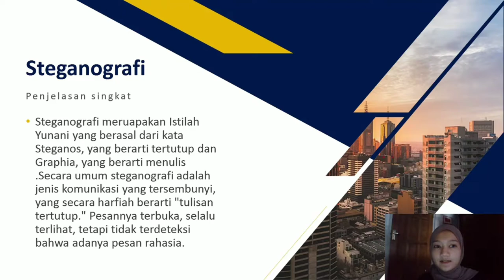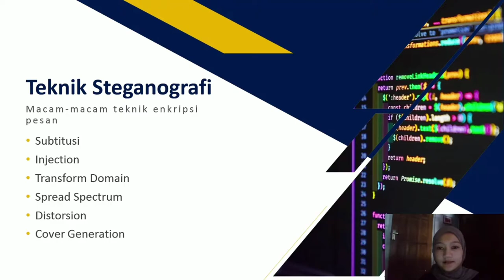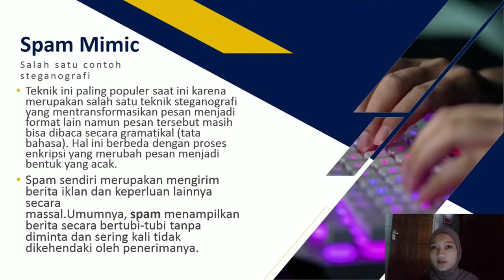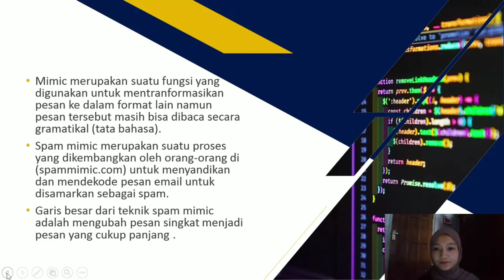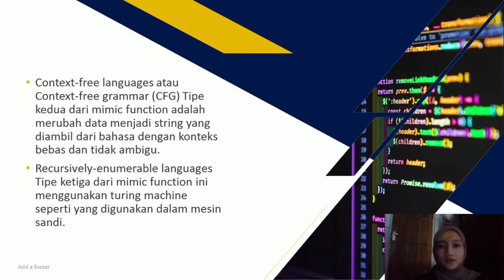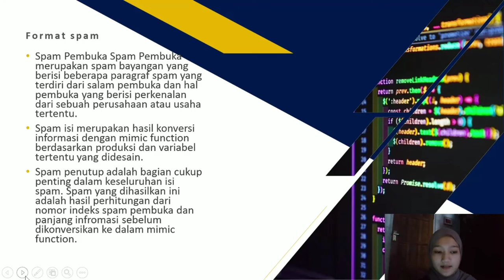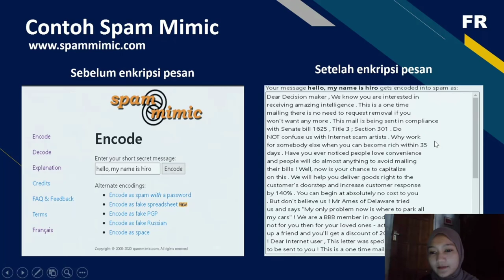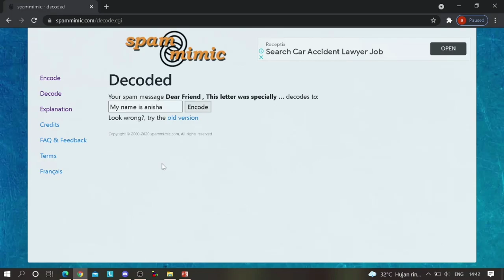steganografi || Teknik Proteksi Konten Multimedia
Program Studi Ilmu Informatika UKDC Surabaya membuka 4 Konsentrasi, diantaranya:
1. Software Engineering
2. Computer Science
3. Enterprise System
4. Computer Network
dengan banyak sekali fasilitas penunjang belajar lainnya.

Yuk bergabung bersama kami dan kenal lebih dalam tentang ilmu informatika yang ada di UKDC

FB pages: Informatics Department
kunjungi juga website kami informatika.ukdc.ac.id.